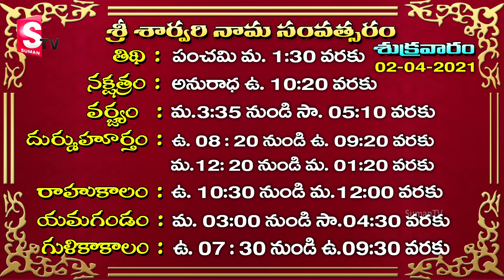Today Tula Rasi Horoscope – 2nd April, 2021 | Dr.Jandhyala Sastry | Daily Panchangam | SumanTV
తులారాశి వారు జీవితాన్ని పోటీగా తీసుకుంటారు. జీవితములో ప్రారంభములో ఎదురైన అపజయాలకు క్రుంగి పోక ఉపాయముతో లక్ష్య సాధన కొరకు కృషి చేసి ముందుకు సాగుతారు. తమ ఆలోచనను బయటకు చెప్పారు. ఇతరుల కుయుక్తులకు లొంగరు. ఎత్తులకు పై ఎత్తులు వేయడములో నేర్పు కలిగి ఉంటారు. మేధావులుగా గుర్తింపు పొందుతారు. అత్యున్నత స్థానాలను అధిరోహిస్తారు. ప్రజాకర్షణ అధికముగా ఉంటుంది. ప్రజల అభిమానానికి సంబంధించిన వృత్తి, ఉద్యొగ, వ్యాపార, వ్యాపకాలలో రాణిస్తారు. ఆర్థిక క్రమశిక్షణ బాగా పాటిస్తారు.